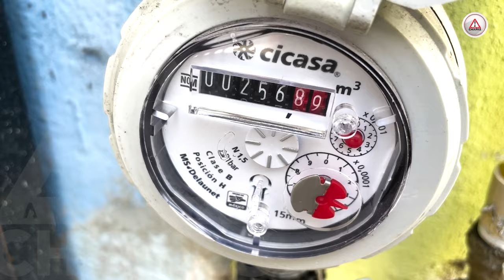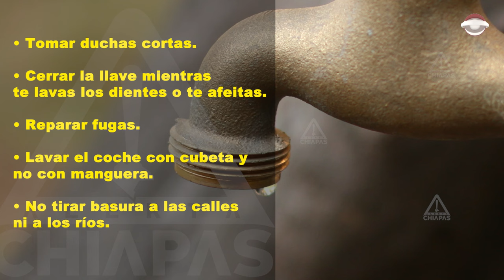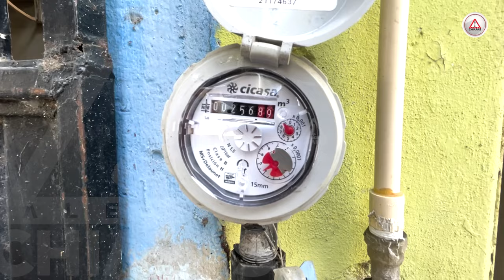Está cañón, el estiaje en Chiapas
Cálmate, pero tampoco te confíes; SMAPA garantiza el abasto de agua en Tuxtla Gutiérrez, pero pide que pongas un poquito de tu parte.